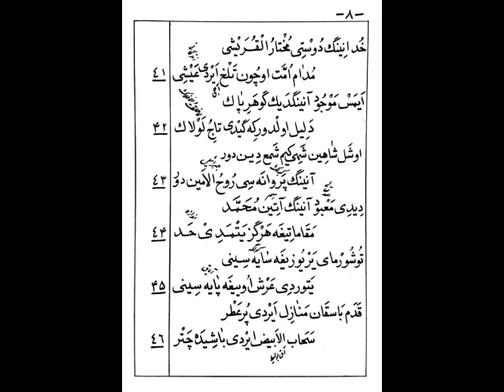استاد عبدالله آخون رحمانی ثبات العازین 2 Ustad Abdullah Ahun Rahmani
Türkmen ترکمن